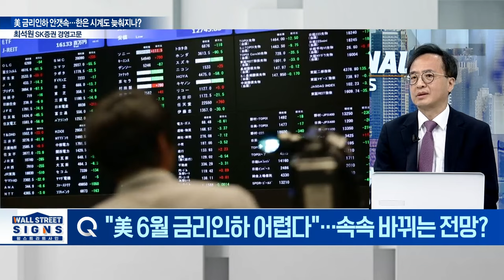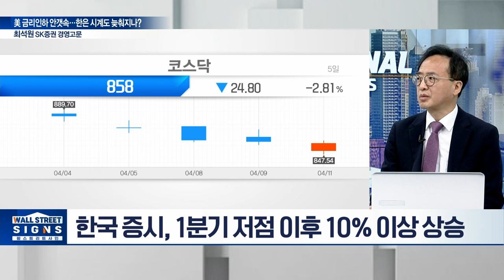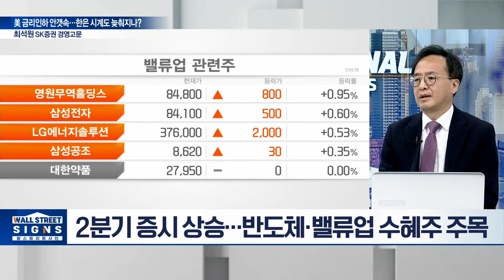美 금리인하 안갯속... 한은 시계도 늦춰지나? | Market Signal (20240412)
Q. 연준 내 인플레 논쟁 격화... 일시적 vs 추세적?
Q. "美 6월 금리인하 어렵다"... 속속 바뀌는 전망?
Q. "킹달러·고유가"... 증시랠리 부담 지속되나?
Q. 한국도 '고물가' 발목... 한은, 셈범 복잡해지나?
Q. '산 넘어 산' 동력 약화된 증시, 전략은?